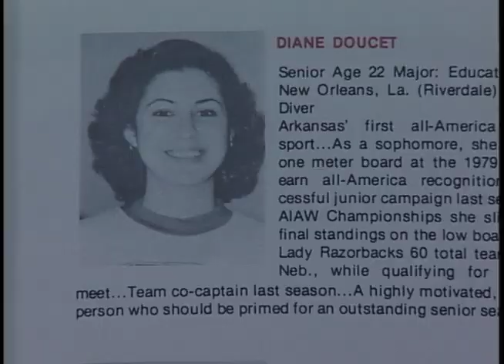40 Years of Arkansas Razorback Swimming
Oct. 6, 2012, marks the 40-year anniversary to the day of the Arkansas Razorbacks' women's swimming and diving program